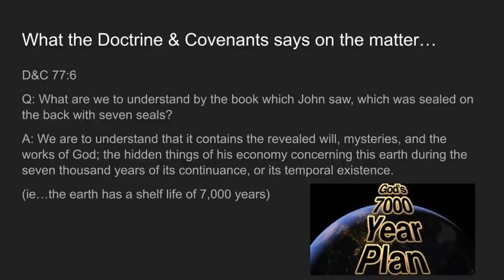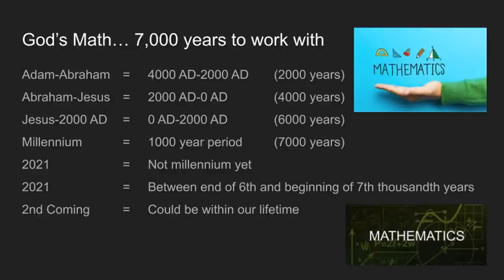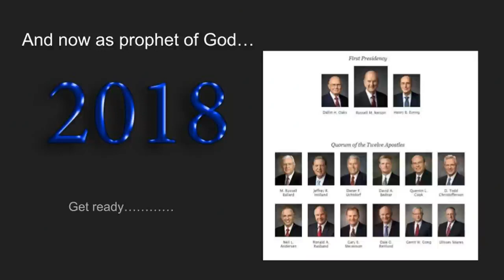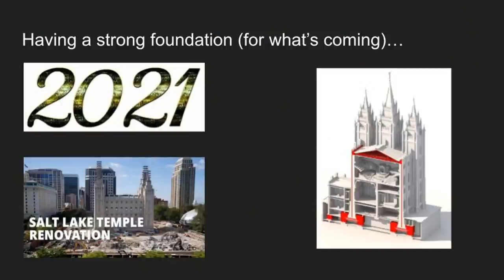Pres. Nelson Leaving Breadcrumbs to the Second Coming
6 years of talks given by President Nelson: Discussing the importance of preparing for the Second Coming and helping us grow closer to Christ as we prepare ourselves and our friends and families for the events of the Second Coming.

Note: The Second Coming isn’t one particular event, it’s a series of events that, if you learn how to discern the breadcrumbs and read the signs, of the times, you will be prepared to meet him before his final glorious Coming with the host of Heaven.